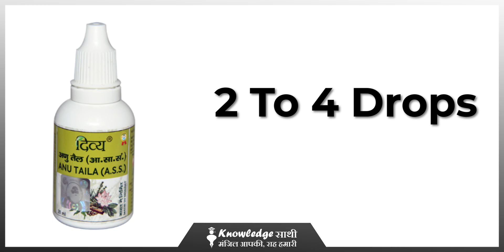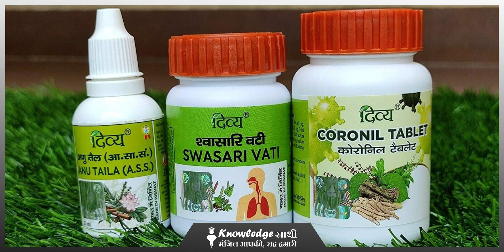क्या होता है कोरोना वायरस का आयुर्वेदिक इलाज? | Coronil Kit |Covid-19 | Hindi | Knowledge Sathi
Low इम्युनिटी के चलते लोगों को कई तरह की शारीरिक समस्याओ का सामना करना पड़ रहा है, जिसमे से कोरोना वायरस भी है।
लोग अपनी immunity को बढ़ाने के लिए अलग अलग घरेलू नुस्खे और एलोपैथिक दवाइयों को अपना रहें हैं, ऐसे में, श्रद्धेय स्वामी रामदेव की कंपनी, पतंजलि द्वारा बनाई गयी कोरोनिल भी सभी के लिए चर्चा का विषय बनी हुई है। इस वीडियो में हमने कोरोनिल में पाए जाने वाली औषधियां तथा इसको किस प्रकार लेना चाहिए, इस विषय पर चर्चा की है। कोरोनिल की सम्पूर्ण जानकारी पाने के लिए हमारे वीडियो को अंत तक देखें।